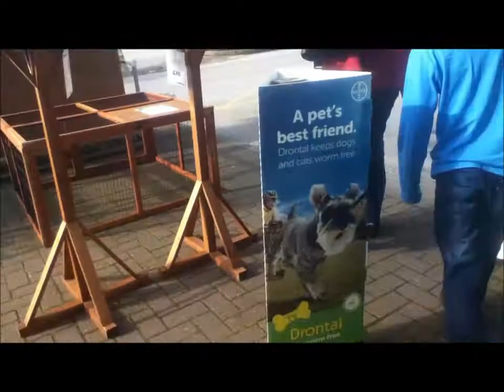Come to Pets at Home with me!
Just went out to buy some hay,food and litter for rosie ready for tomorrow :) I'm so excited to go on holiday but i'll miss my baba soo much!! :( So here's a little vlog i did of a visit to pets at home, no treats or toys yet though!
SORRY BUT I CAN'T TAKE IN VIDEO REQUESTS AT THE MOMENT,I'M ON HOLIDAY ON MONDAY FOR 2 WEEKS!!
xx